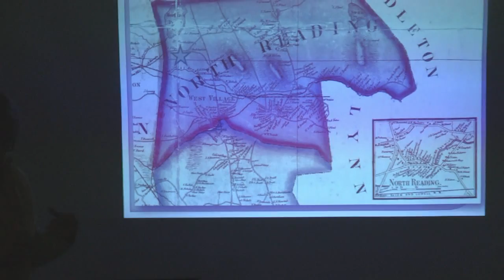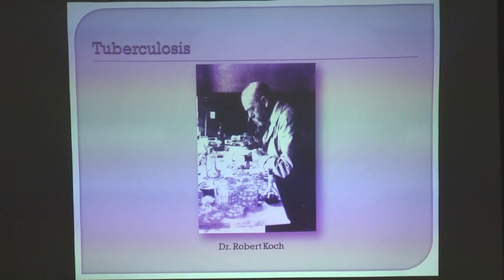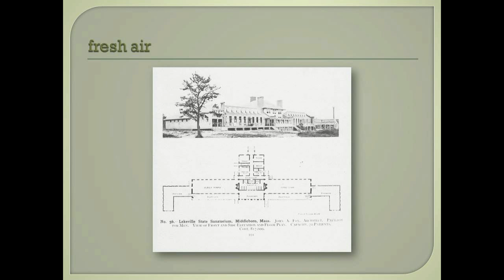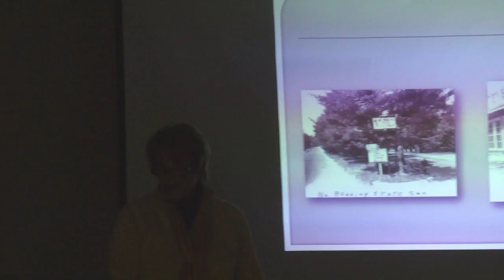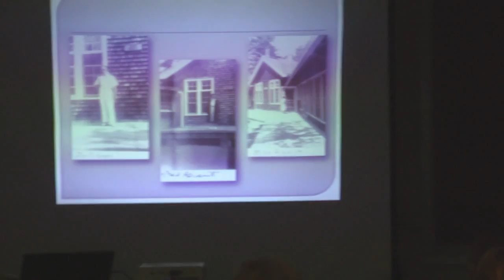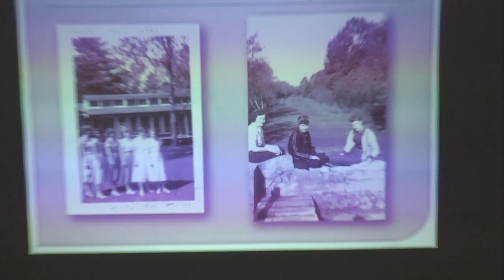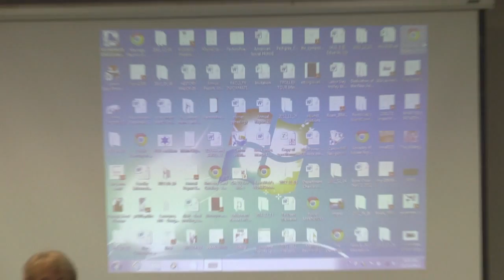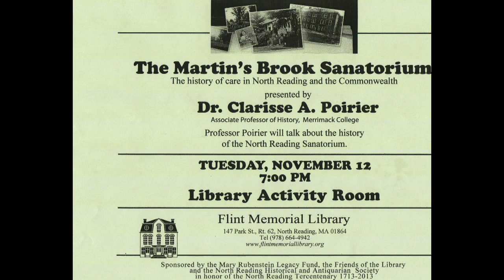Flint Memorial Library Presents: Martin's Brook Sanitorium W/ Professor Clarisse Poirier (11/12/13)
Clarisse Poirier, Professor of American History at Merrimack College, talks about the history of the North Reading Sanatorium.